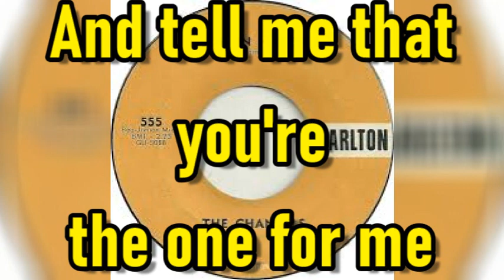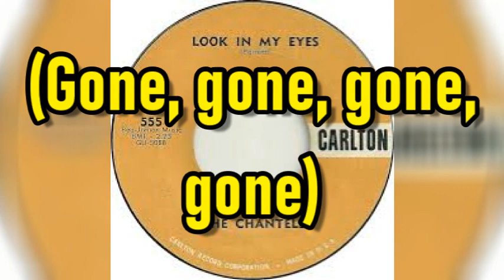"Look In My Eyes" - The Chantels (lyrics)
1961 audio recording with lyrics